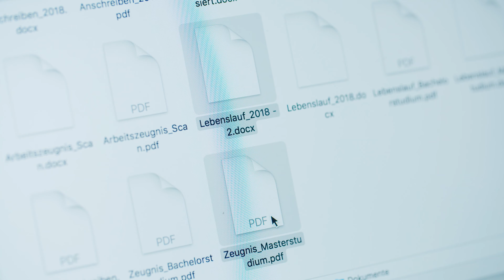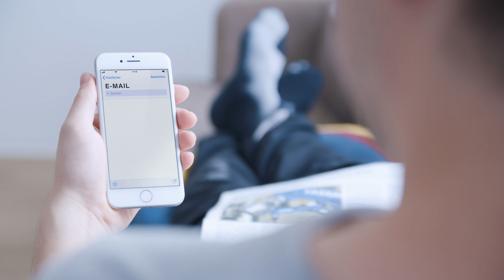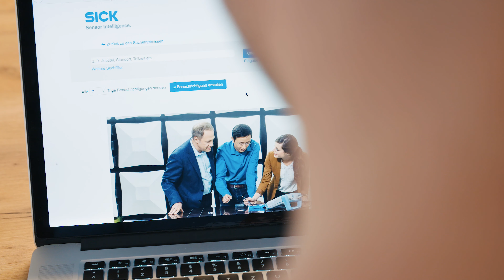Bewerbungs-Guide: Schritt für Schritt zu Ihrem Top-Job bei SICK | SICK AG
Sie haben einen Top-Job auf unserem SICK-Karriereportal entdeckt? Dann bewerben Sie sich direkt online. Recruiter Lorenz zeigt Ihnen, worauf es ankommt und beantwortet Ihnen die wichtigsten Fragen zum Bewerbungsprozess bei SICK.